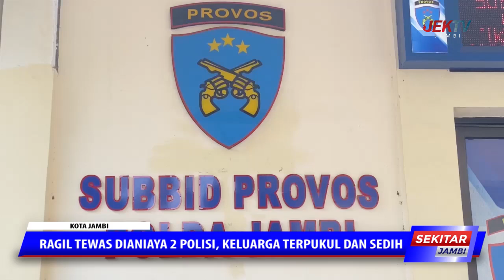RAGIL TEWAS DIANIAYA 2 POLISI, KELUARGA TERPUKUL DAN SEDIH